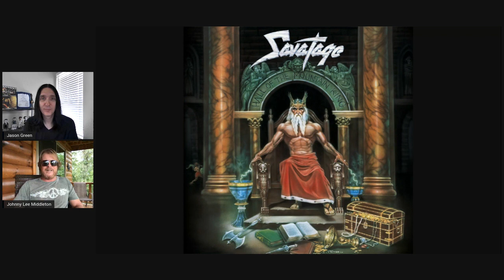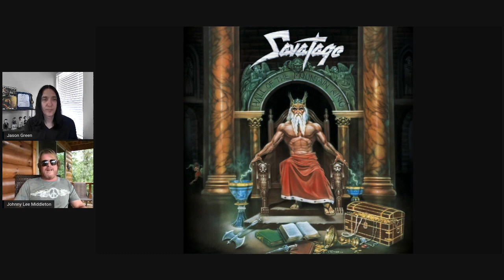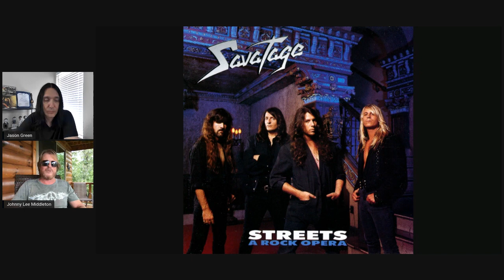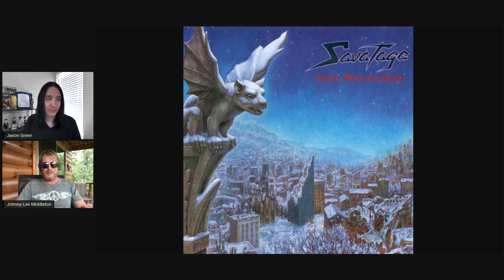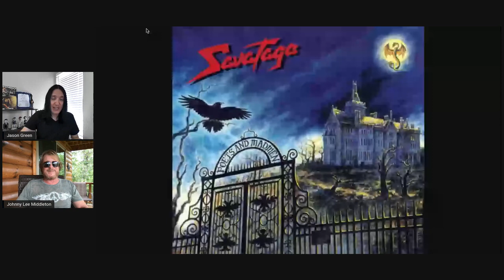JOHNNY LEE MIDDLETON of SAVATAGE & TRANS SIBERIAN ORCHESTRA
Gutter Ballet

Edge of Thorns